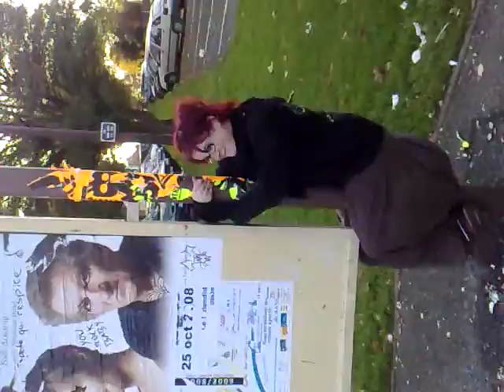la nympho dans toute sa splendeur